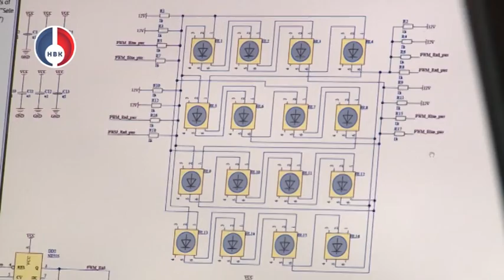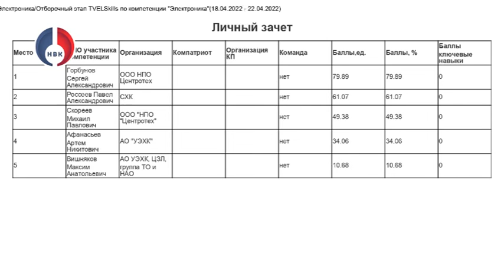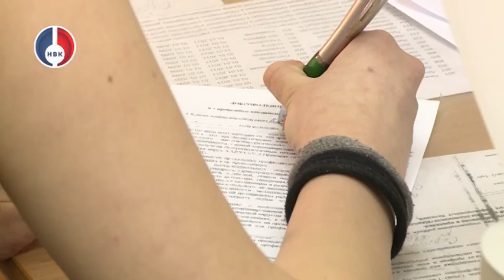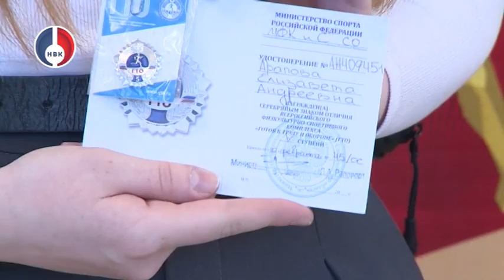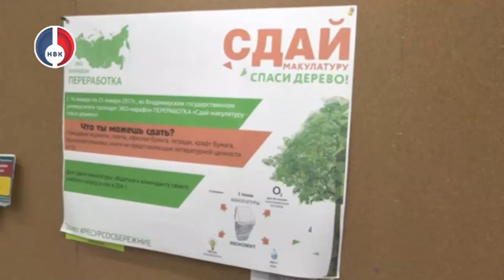"Объектив. Итоги" от 25 апреля 2022 г.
- Надо лучше убирать. Сегодня Глава Вячеслав Тюменцев проверил качество очистки городских территорий. В первую очередь - это маршрут, по которому 1 мая пройдут праздничные колонны.

- Муниципалитеты региона продолжают борьбу за финансовую поддержку объектов благоустройства – 2023. В Новоуральске в  лидерах – Аллея  Трудовой Славы. За нее отдали свои голоса 800 человек.

- В Новоуральске с 26 апреля начнется прививочная кампания среди подростков прямо в школах. Медики сами будут выезжать в общеобразовательные учреждения.

- Пять новоуральцев принимают участие в отборочном этапе на ТВЭЛ Скилз. Состязания проходили в отраслевом Центре компетенций Новоуральского технологического колледжа.

- Памятник помыли, мусор и прошлогоднюю листву убрали. В субботу в преддверии Международного дня памяти о катастрофе на АЭС, в Новоуральске привели в порядок аллею «Памяти Чернобыля».

- Хрупкость бытия - хореографические картины в исполнении студии свободного танца «Грани» были показаны в ДК Новоуральский в честь дня рождения коллектива.

- В завершении расскажем, кто же стал лучшим в состязании танцевальных команд «Тинейджер – лидер».